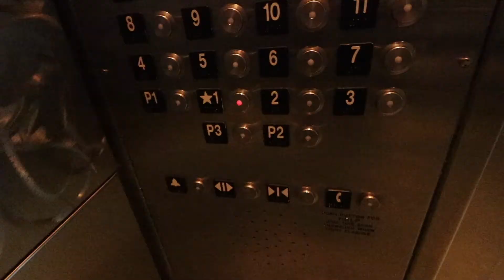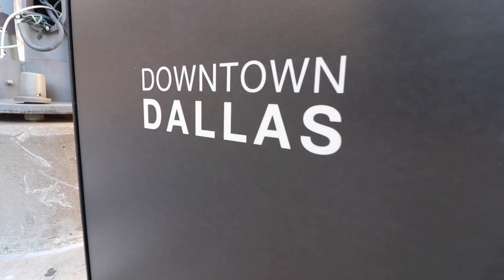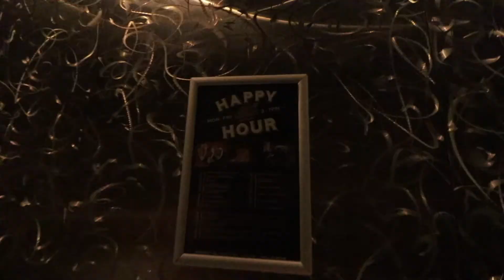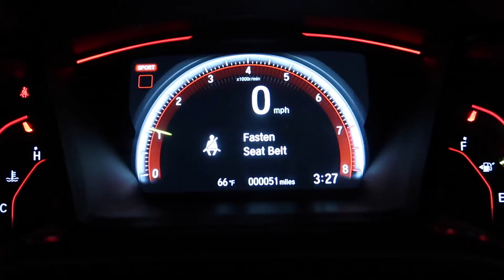A quick look a the new CAR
Two days in a row!! Sorry for not showing the car in the last VLOG. Here’s a quick look at my new whip and our life on a Friday in downtown.